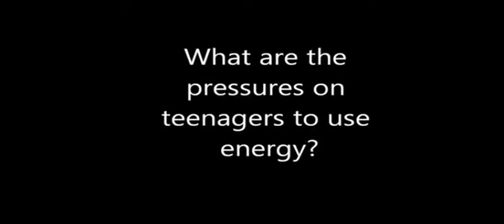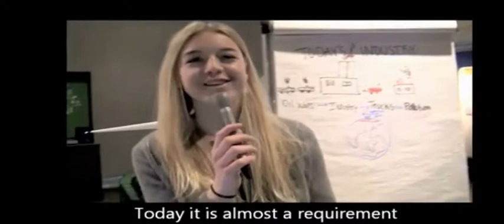Youth Film Scenarios: Global Energy Consumption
ASTC Youth Film Scenarios: Global Energy Consumption